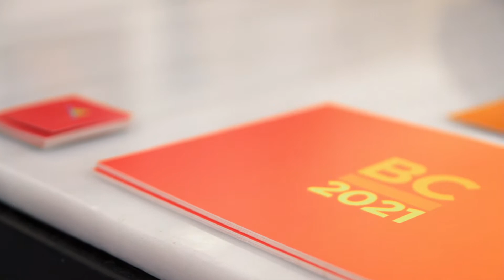BARCELONA CONTEMPORARY 2021 - 1st EDITION!